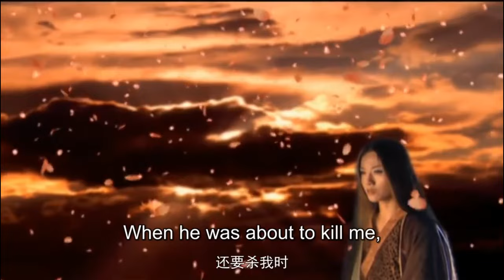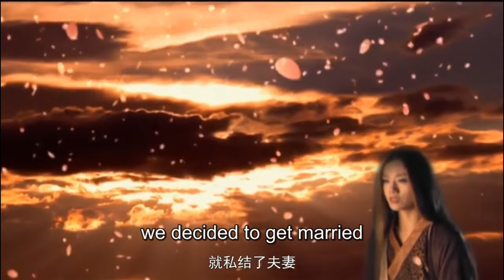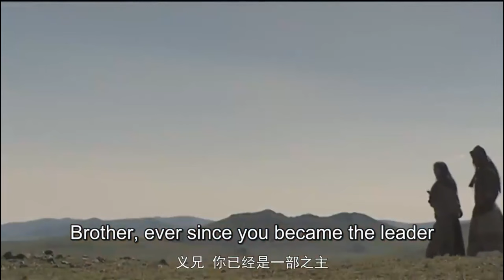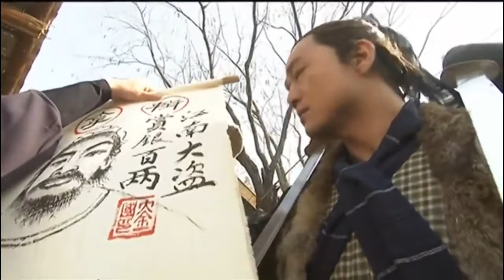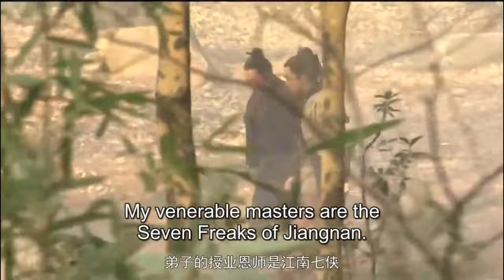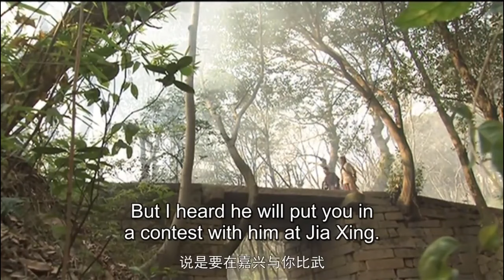《劫龙变/Dragon Tribulation Transformation》▶EP 03 | 乱世之中两家结义，奸臣暗中设局害忠良，女侠#周迅 助攻无名少年复仇！【FULL】